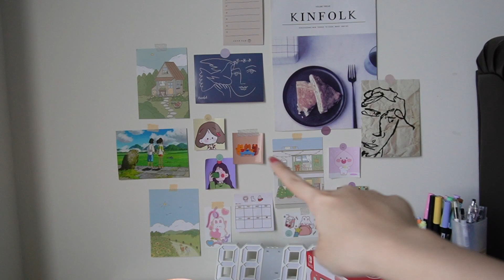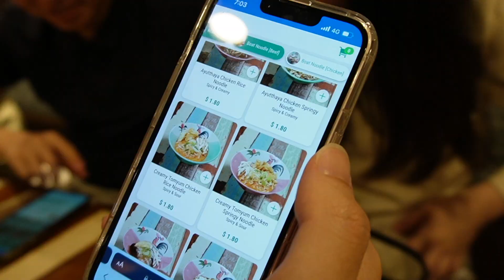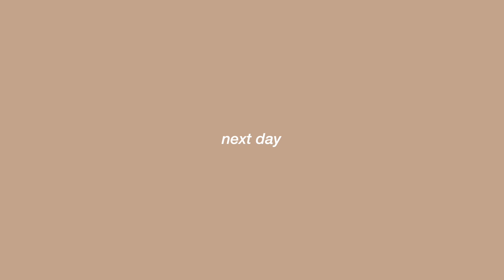[vlogmas] life in singapore as an indonesian: unboxing christmas gifts 🎁 new nails 💅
my first vlogmas video 🎄 spend a week with me in singapore!

♪ Rudolph (Prod. by Lukrembo)
camera: SONY ZVE-10, iPhone 13
editing: Final Cut Pro, Canva
products:
Perfumes and lotion: @andotherstories on Instagram
Totebag: @goodtotes.co on Instagram